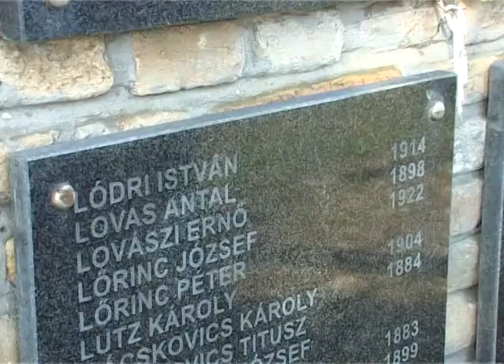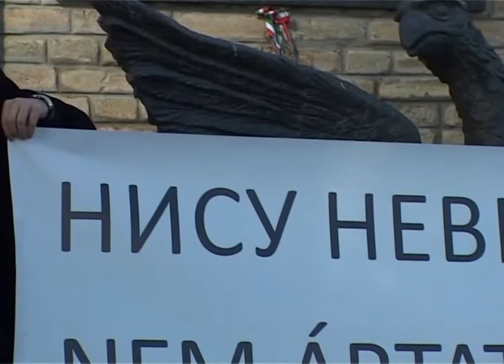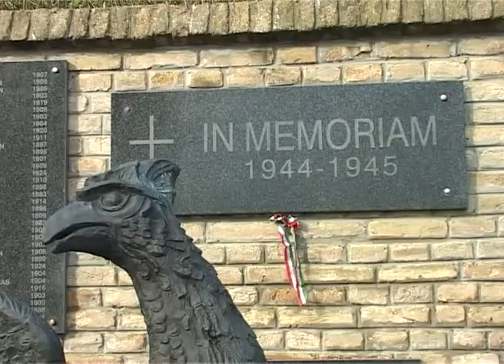Natpis "nisu nevini" na Ptici slomljenih krila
Trenutno je u toku polaganje venaca  na spomenik "Ptica slomljenih krila" na Senćanskom groblju gde se održava svečana komemoracija žrtvama iz 1944. i 1945. godine. Ovaj spomenik je podignut u sećanje je na 852 civila mađarske, srpske, hrvatske, jevrejske i nemačke pripadnosti, koji su pogubljeni bez ikakve osude.